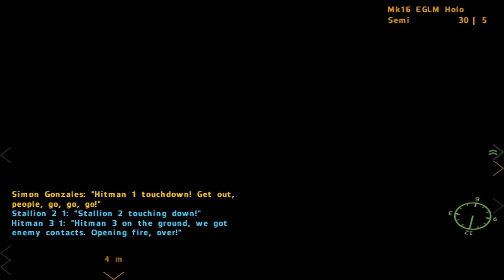Kratos5212 Plays - Arma 2: Operation Arrowhead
Today i take a quick look on Arma 2: Operation Arrowhead, and look at how much it changed and all the improvements, and im liking it so far, except the controls, when you play Arma 3 first, the controls are so much different!